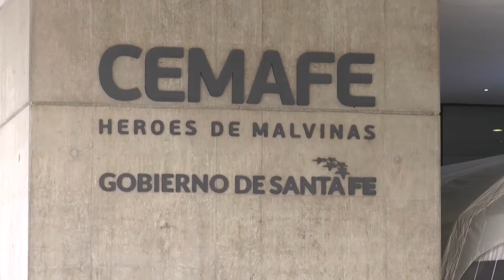PARA HOY SE OTORGÓ EL RÉCORD DE 41.600 TURNOS PARA VACUNAR CONTRA EL COVID-19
JORGE PRIETO – SECRETARIO SALUD